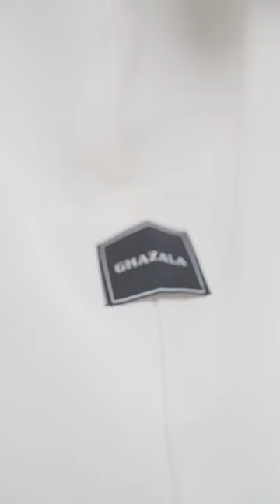Fashion Commercial - EOS R